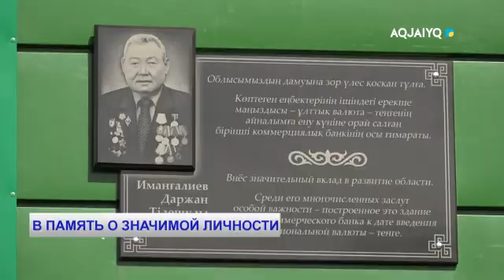В ПАМЯТЬ О ЗНАЧИМОЙ ЛИЧНОСТИ